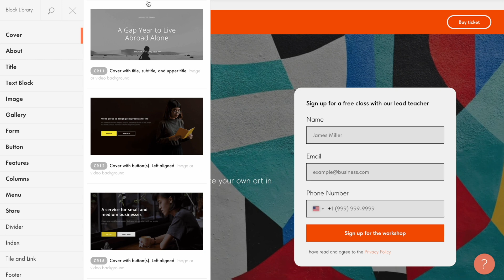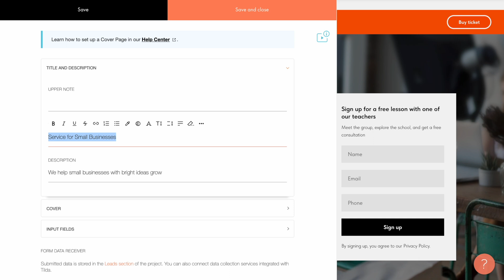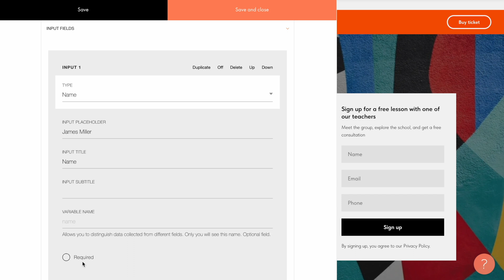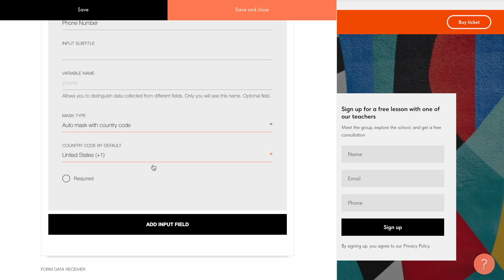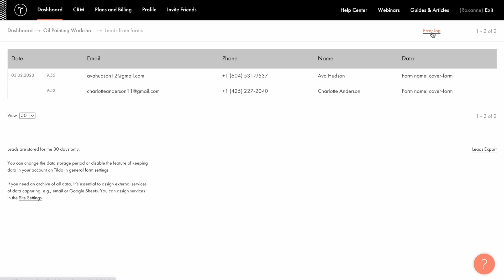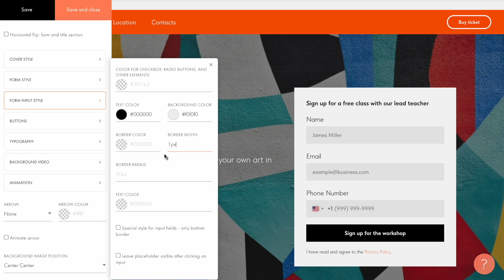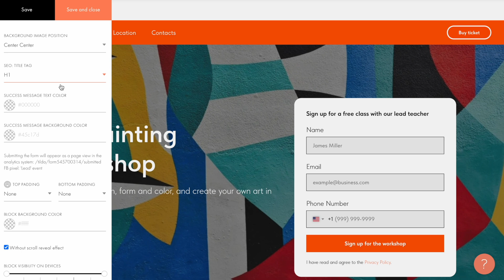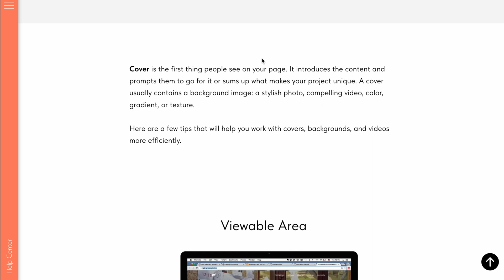How To Make a Website Cover With Online Form | Tilda Tutorial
The block used in this video is CR32N, you can find it in the "Cover" category along with many other options.

The tutorial is applicable to other blocks from the "Cover" category like CR26, CR26AN, CR34, and CR36.

00:00 Intro
01:06 Block’s Сontent tab overview
01:52 Adjusting the cover’s upper note, title, and description
02:22 Uploading the background image or video
03:06 Adding and configuring form input fields
06:00 Editing the text in the form
06:26 Editing the submission success message
06:43 Configuring the submission success page
06:58 How to a link to the Privacy Policy to the online form
07:52 Сonnecting third-party data collecting services
08:49 Adjusting cover and form appearance
09:04 Adding a unique system name to differ one form from another
09:21 Making the text in the cover and the form swap places
09:46 Adjusting cover and form style
10:15 Adjusting the CTA button’s style
10:26 Configuring typography settings
10:53 Adjusting the background video parameters
11:16 Adding animation effect to the CTA button
11:34 Adding the navigation arrow to the cover
11:54 Adjusting the background image positioning
12:28 Adding ALT Tag for SEO to the cover
12:47 How to make web analytics services track form submissions
13:36 Final demo